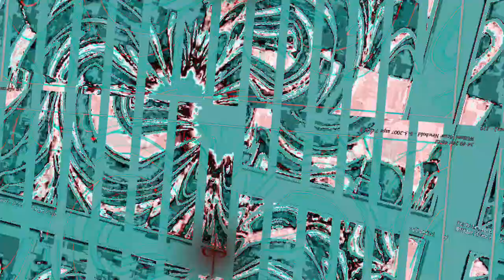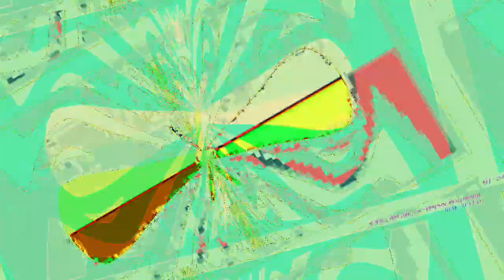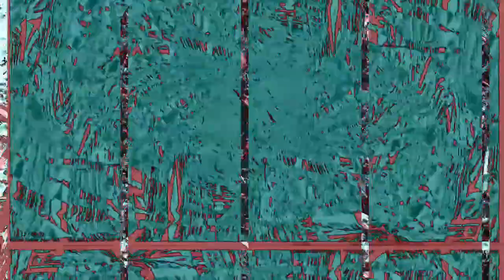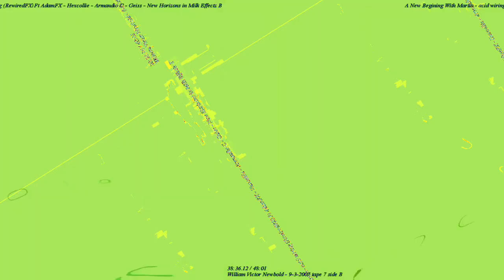[EPILEPSY WARNING] Movie 23 10 31 11h29m46s